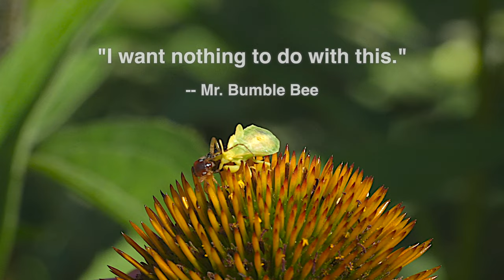Sony 90mm Macro Video w. Strange Insects - Sony A1, 4K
This video was filmed with a Sony A1, primarily in 4K / 60 frames per second and in crop mode using the Sony 90mm Macro Lens.